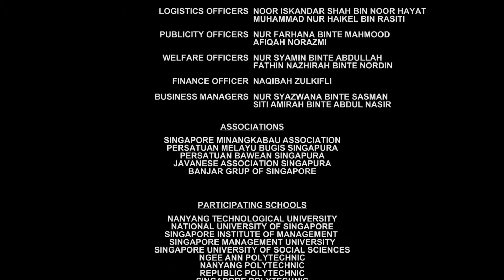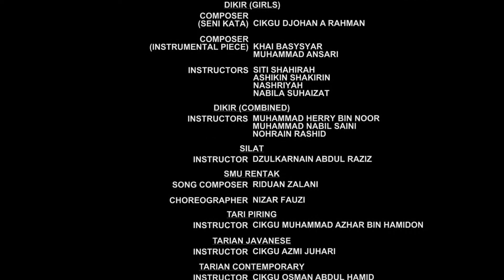Rentak Budaya 2019: SMU Rentak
Here we have Rentak Budaya's Tarian Contemporary from RB19 on the 17th of March 2019 at the Malay Heritage Centre. Enjoy a rich cultural immersion through watching this performance!

Rentak Budaya is a biennial cultural event under Nanyang Technological University's Malay Language and Cultural Society, Perbayu. Rentak Budaya is an opportunity for everyone to experience the elements of the malay culture in Singapore. Watch amazing performances and enrich yourselves with knowledge about the history of the Malay community in Singapore and how the community is like today.